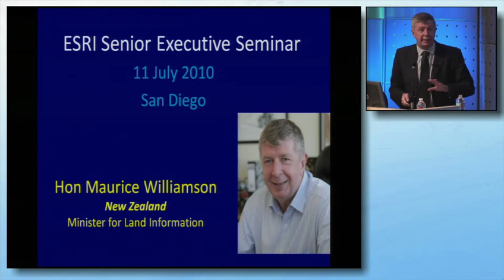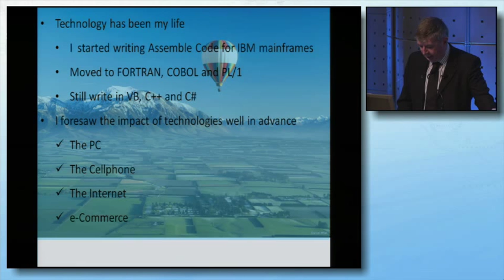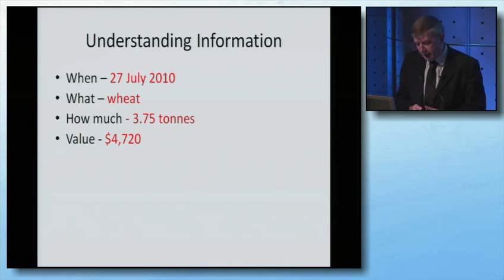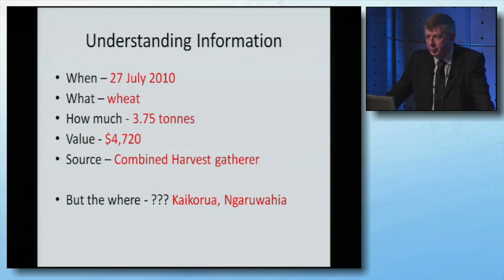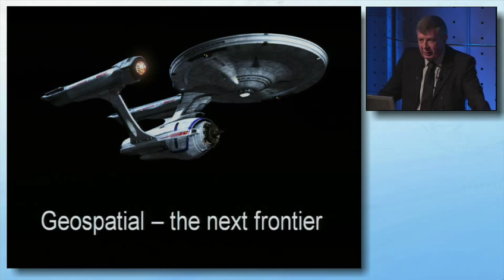Esri Senior Executive Summit 2010, Hon Maurice Williamson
Esri Senior Executive Seminar San Diego July 2010